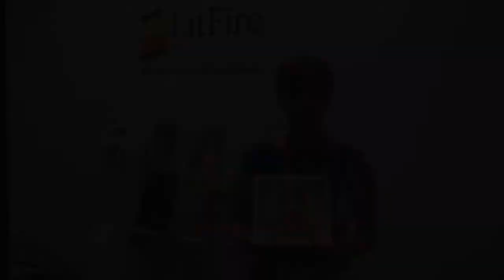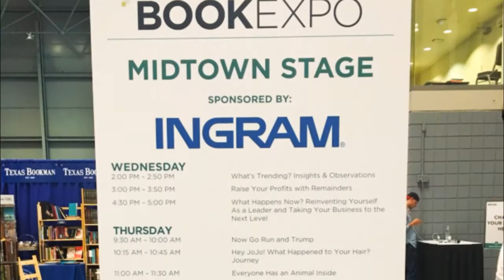BookExpo America Event Highlights | LitFire Publishing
Check out some of the event highlights at BookExpo America with LitFire Publishing.

Thank you to our visiting authors: Barak Lurie, Susan Savion, Robert Buckingham, Stephen Holt, Merideth Villano, and William Palmer.

See you at the next event, Frankfurt Book Fair, happening on October 10-14.